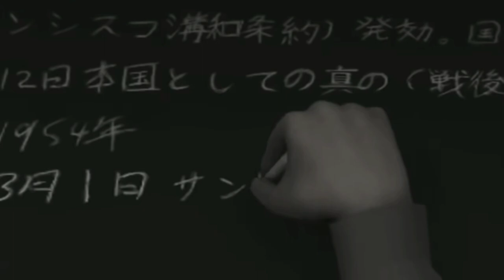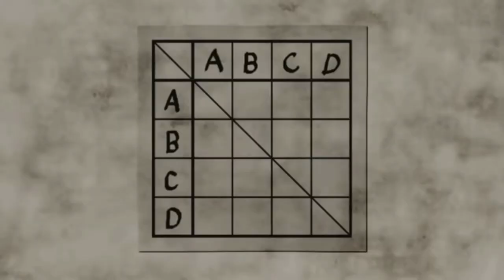Mad World ,By Music Realm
lyrics by roland orzabal
vocals music realm
guitar & music by music  realm
keyboard music realm